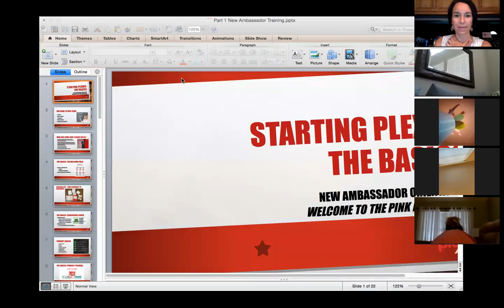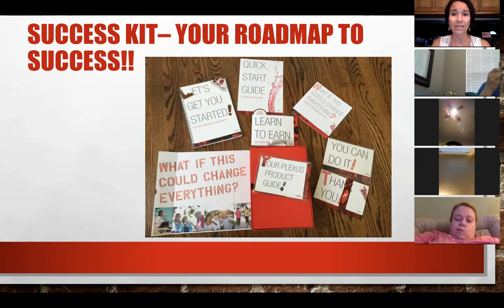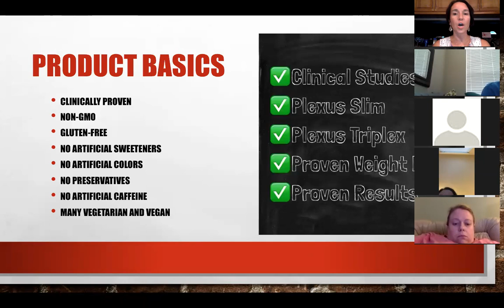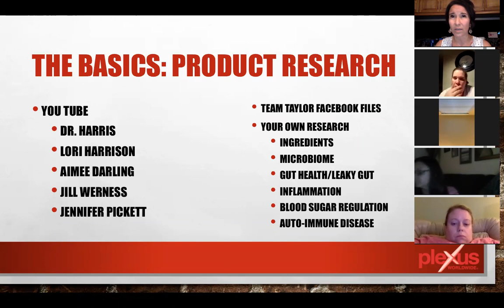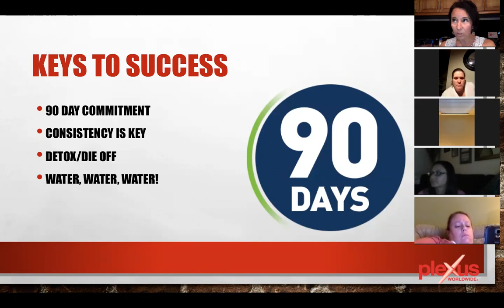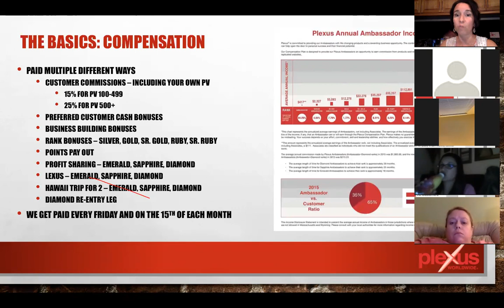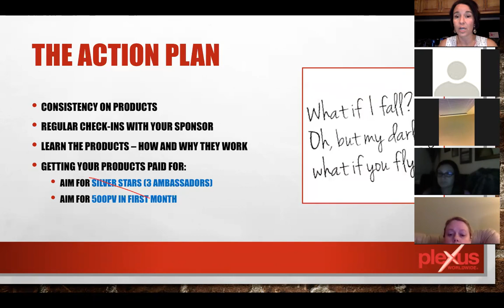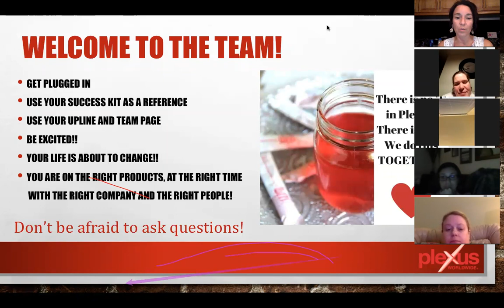Plexus Orientation 7.24.17